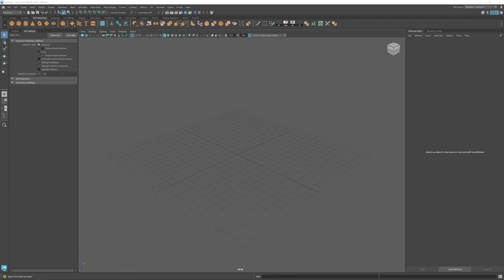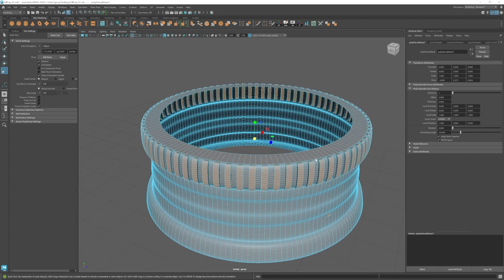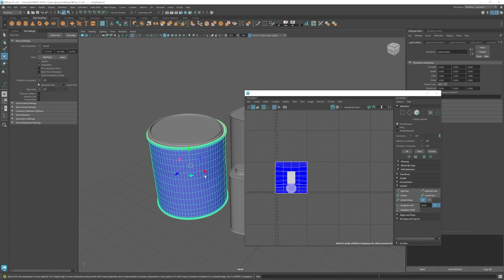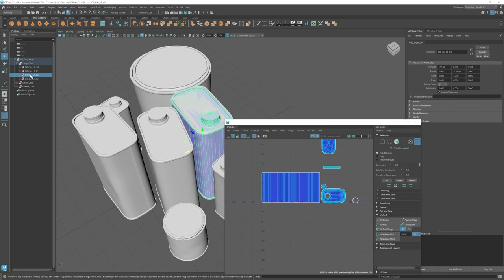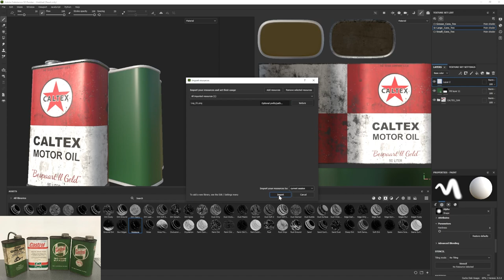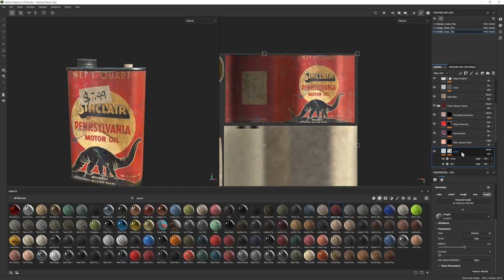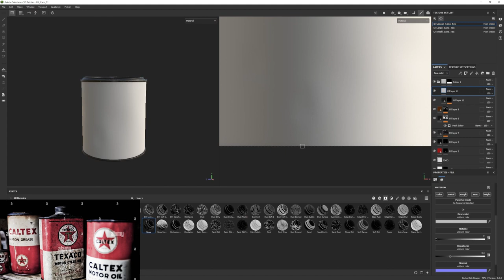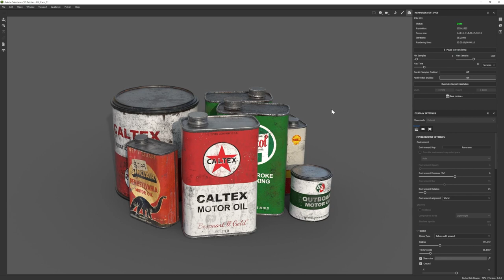Old Oil Cans | Autodesk Maya + Substance 3D Painter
In this video I go through the full process while creating these old oil cans. I 3D model them using Autodesk Maya and textured them using Adobe Substance 3D Painter.

00:00:00 Intro
00:01:13 3D modeling
00:02:40 Shelf Tools
00:04:06 3D modeling
01:14:07 Texturing